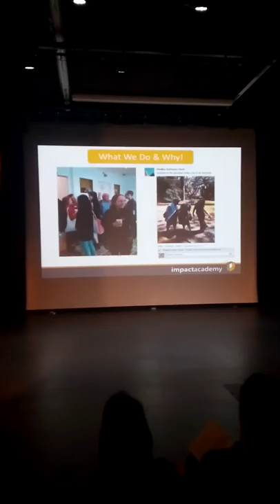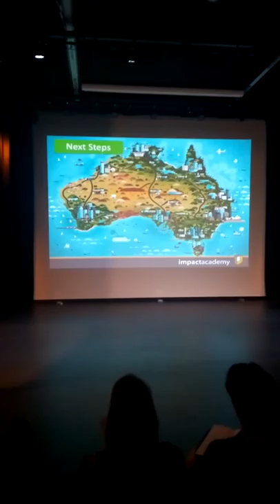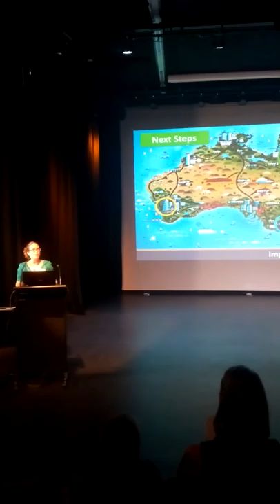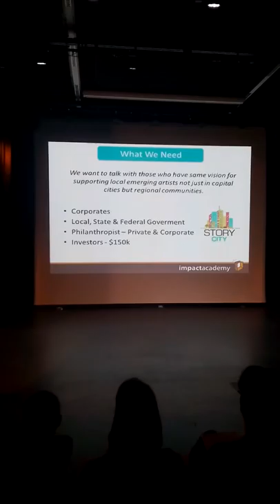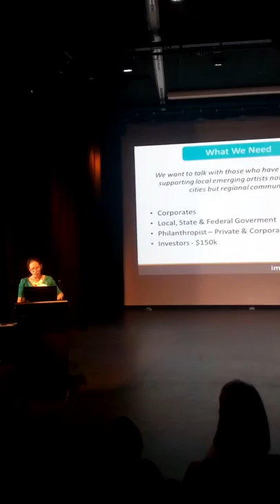Story City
Story City app and what it does for the artistic local community